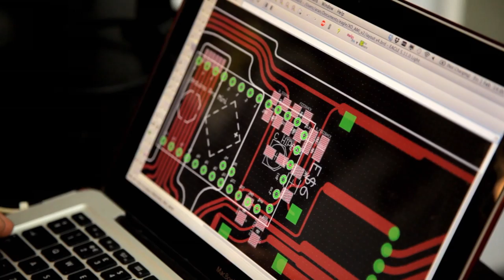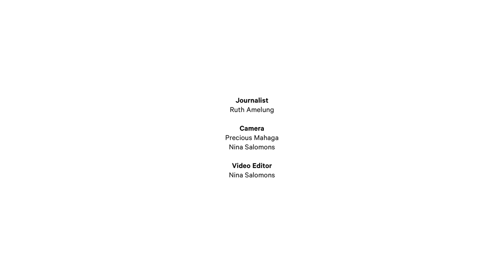Material Alchemy With THE UNSEEN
Lauren Bowker and her studio blend biological and chemical matter into materials, embracing the magic that technology allows, deep in the vaults of Somerset House.